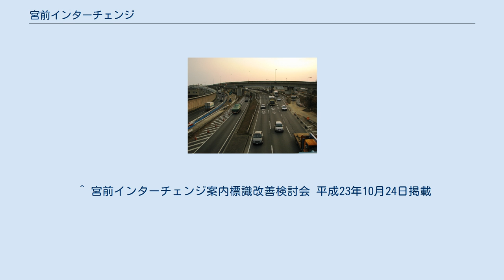宮前インターチェンジ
新大宮バイパス下り合流（上尾道路完成前） 宮前インターチェンジ（みやまえインターチェンジ）は、埼玉県さいたま市西区宮前町にある立体交差による一般道路のインターチェンジである。
 国道16号西大宮バイパス、国道17号新大宮バイパス、国道17号上尾道路、側道で埼玉県道216号上野さいたま線と接続している。
一般道路のため「インターチェンジ」となっているが、構造上、ジャンクションとなっている。
 本インターチェンジの地上部を川越線がアンダーパスし、埼玉県道216号上野さいたま線が西大宮バイパスを横切る形でアウトパスしている。
なお、新大宮バイパスから県道216号へ流入するには、インターチェンジ手前の側道から入る形となる。
 大規模な立体交差により信号機は設置されておらず、車両は一部区間を除き法定速度のまま通過できる。
 現在開通済みの道路は国道16号・国道17号新大宮バイパス、国道17号上尾道路、国道16号西大宮バイパスである。
当ICの東側である新大宮バイパス国道16号・国道17号共用部は片側3車線、南側である東京方面17号単独部は片側3車線、西側の西大宮バイパスは片側2車線、北側の国道17号上尾道路は片側2車線である。
 国道16号・国道17号共用部と国道17号の東京方面とをつなぐ連絡線は上り下りともに片側2車線、共用部と国道16号川越方面とを結ぶ連絡線は内回り外回りともに片側1車線、国道16号川越方面と国道17号の東京方面とを結ぶ連絡線は内回り外回りともに片側1車線である。
また、上尾道路への連絡線は上り方向1車線、下り方向2車線である。
 上尾道路が開通した後、利用者から案内が分かりにくいという意見があったため、案内標識の改善、カラー塗装などが施された。
 ^ 宮前インターチェンジ案内標識改善検討会 平成23年10月24日掲載